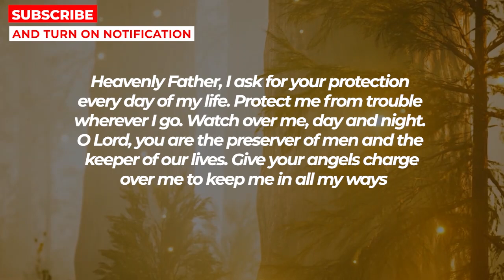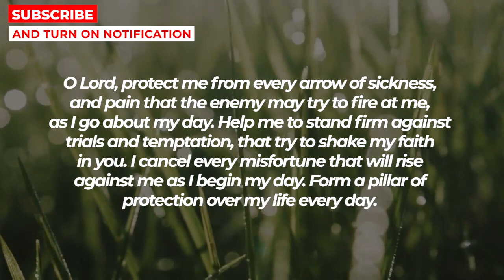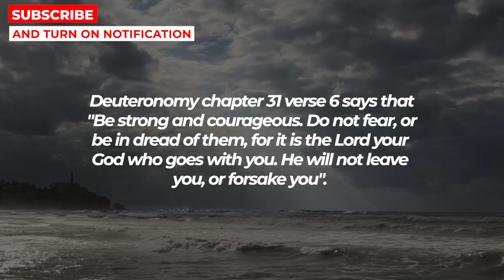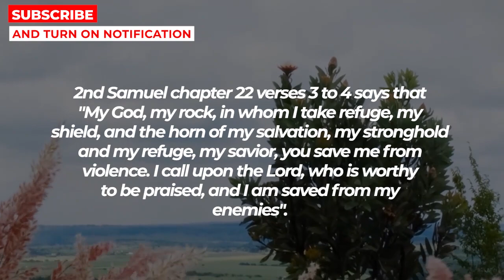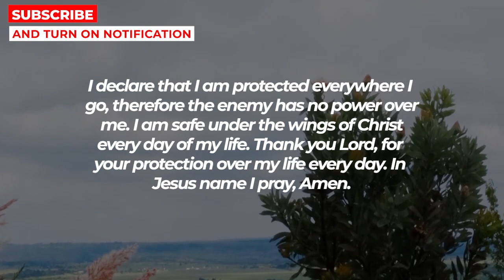THIS PRAYER WILL GIVE YOU A MIRACLE IN 3 MINUTES IF YOU BELIEVE | Powerful Prayer For Protection